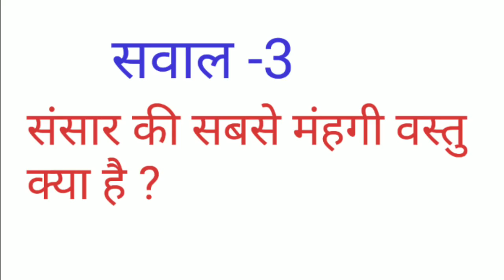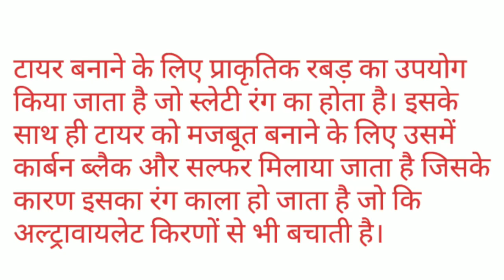इन सवालो के जवाब आप शायद ही जानते होंगे | Interesting GK